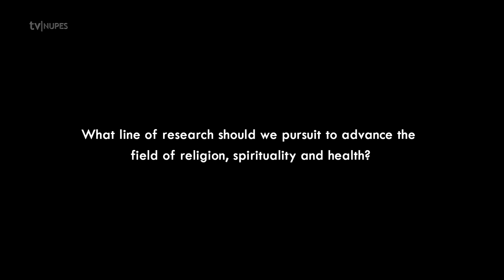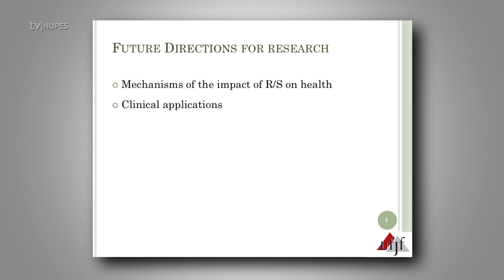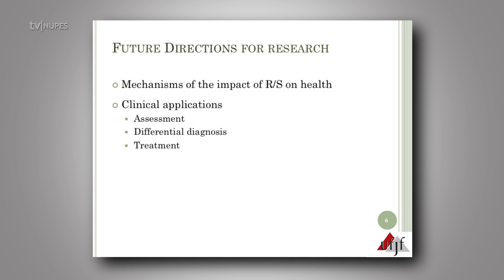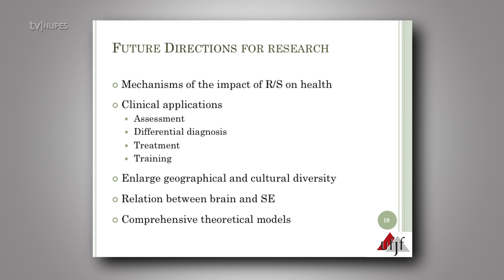Spirituality and health: promising research lines - Prof. Alexander Moreira-Almeida MD, PhD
What are some of the research areas in spirituality and health most needed of investigation?

Prof. Alexander Moreira-Almeida, MD, PhD is Associate Professor of Psychiatry at the Federal University of Juiz de Fora School of Medicine (UFJF) and Founder and Director of the Research Center in Spirituality and Health, Brazil Formerly a postdoctoral fellow in religion and health at Duke University (USA). Chair of the WPA (World Psychiatric Association) Section on Religion, Spirituality and Psychiatry and coordinator of the section on spirituality of the Brazilian Psychiatric Association.

To know more:
Religion and health: the more we know the more we need to know.
Moreira-Almeida A.
World Psychiatry. 2013 Feb;12(1):37-8.

Chibeni, S.S.  & Moreira-Almeida, A. Remarks on the scientific exploration of "anomalous" psychiatric phenomena. Rev. psiquiatr. Clín. 2007, 34 (suppl.1): 8-16.